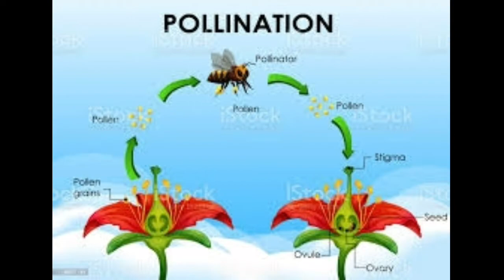The Interesting Fact About Thiruoadu